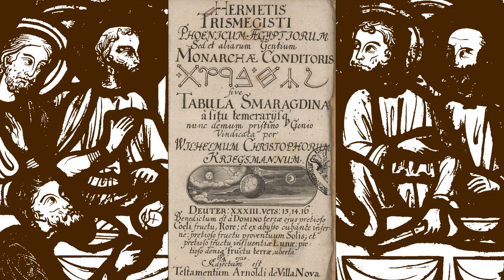EL SANTO GRIAL. La leyenda del uno de los objetos mas sagrados de la historia.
El Santo Grial es un objeto legendario que ha capturado la imaginación de las personas durante siglos. Se le asocia con la última cena de Jesús y se cree que es el cáliz utilizado por él para la consagración del vino. El término "Santo Grial" proviene del francés "San Graal" y se ha convertido en sinónimo de un objeto sagrado y misterioso.

La historia del Santo Grial está rodeada de mitos y leyendas. Según la tradición cristiana, José de Arimatea, un seguidor de Jesús, habría recogido la sangre de Cristo en el cáliz durante la crucifixión. Se dice que José de Arimatea llevó el Santo Grial a Gran Bretaña, donde permaneció oculto durante mucho tiempo.

La búsqueda del Santo Grial se convirtió en una temática popular en la literatura medieval, especialmente en las historias del Rey Arturo y los Caballeros de la Mesa Redonda. Se creía que aquellos que emprendieran la búsqueda del Grial serían recompensados con la gracia divina y la inmortalidad.

God Be With You Till We Meet Again de Chris Zabriskie cuenta con una licencia Creative Commons Atribución 4.0.

De my work - Based on Jones &amp; Mattingly&#039;s Atlas of Roman Britain (ISBN 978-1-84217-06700, 1990, reprinted 2007), pp. 23–28; Frere&#039;s Britannia (Third edition, 1987, revised); Codrington&#039;s Roman Roads in Britain; Reynold&#039;s Iter Britanniarum; and other minor sources — the sources are cited in the image legendThe topographical map is from a sub-region of File:Uk topo en.jpg, with the copyright notice {{Bild-GFDL-GMT|migration=relicense}} and original date of 7 July 2006, copy made in 2008, with the annotations removed by myself., CC BY-SA 3.0,